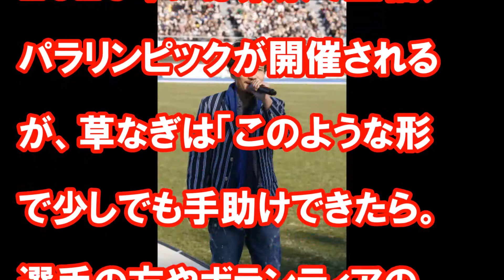【電撃発表】元SMAP3人がなんと新曲を発表！！めちゃくちゃいい曲だ！！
元ＳＭＡＰの稲垣吾郎（４４）、草なぎ剛（４３）、香取慎吾（４１）が４日、東京・世田谷区の駒沢オリンピック公園陸上競技場で行われたパラスポーツイベント「パラ駅伝　ｉｎ　ＴＯＫＹＯ　２０１８」にゲスト出演し、パラスポーツ応援チャリティーソング「雨あがりのステップ」を電撃発表。約１万７０００人の大観衆を前に同曲を初披露した。

元SMAPが新曲を発表！売り上げの使い道が素敵すぎる。ホンネテレビ以来の”雨あがりのステップ”披露で「新しい地図」香取慎吾、草なぎ剛

稲垣吾郎＆草なぎ剛＆香取慎吾、パラ駅伝に登場　香取作の壁画・レゴ版がお披露目　パラ駅伝 in Tokyo 2018